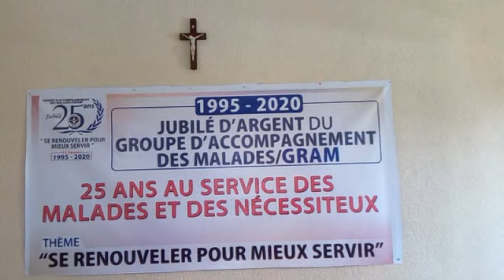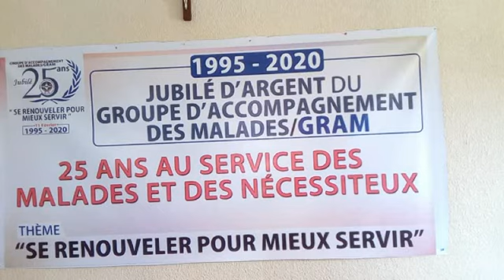Diocèse de Goma Jubilé d'argent du Groupe d'Accompagnement des Malades GRAM ce 11 Février 2020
Le Diocèse de Goma a célébré le Jubilé  d'argent du Groupe d'Accompagnement des Malades  GRAM  ce mardi 11 Février 2020.